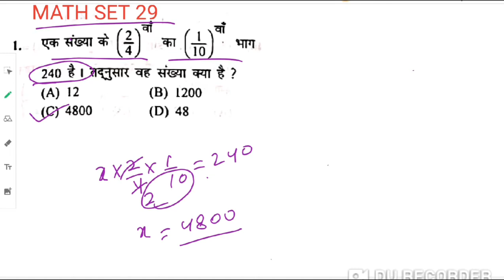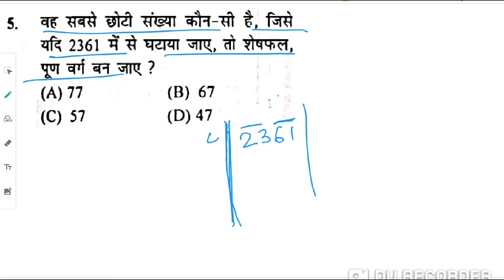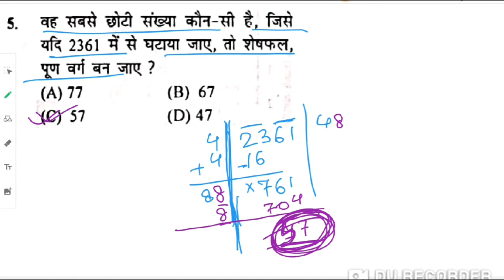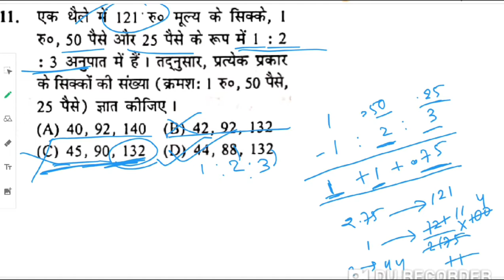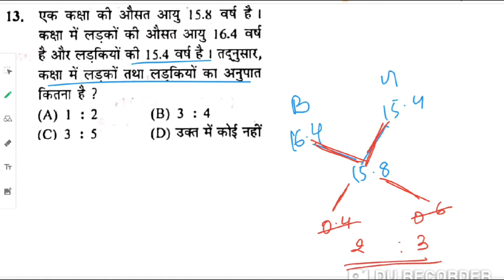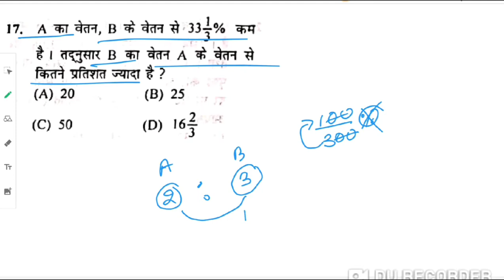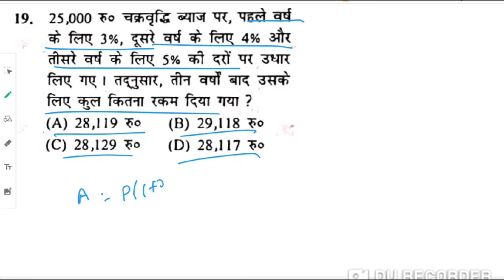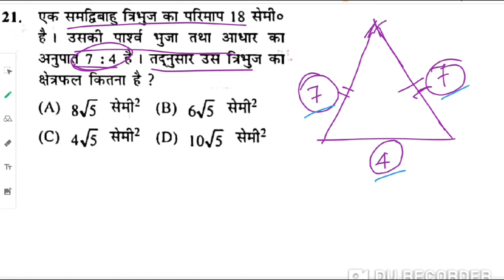MATH SET 29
This session is important for ssc railway ntpc and other competitive sxam